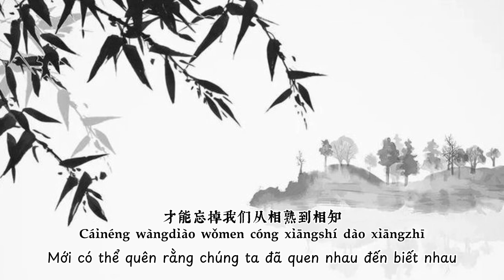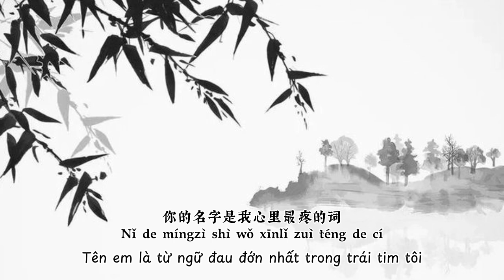（Vietsub+pinyin) Hà cớ gì dùng chữ tình làm tổn thương tôi - Cửa hàng tiện lợi Nhĩ Đóa/伤我何必用情字-耳朵便利店